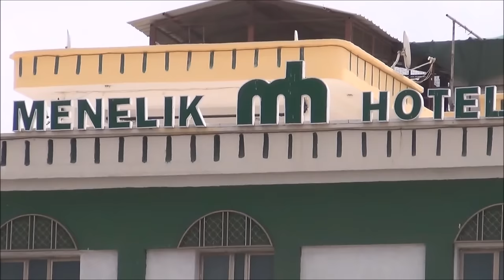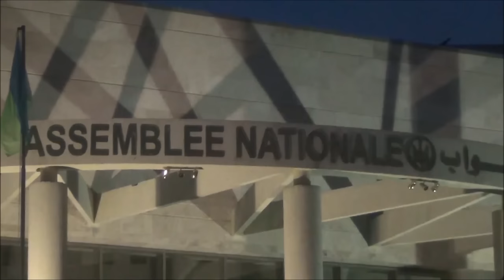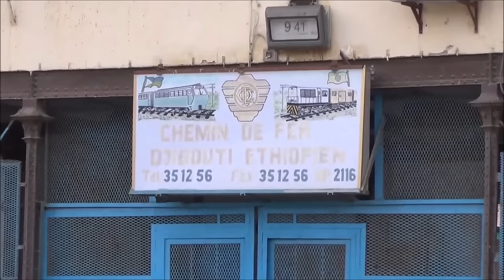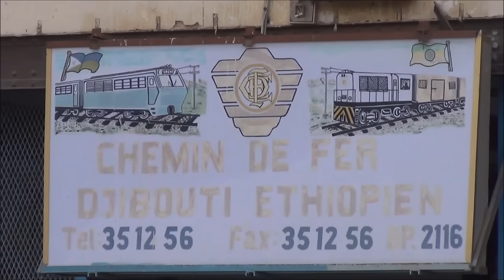Djibouti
Downtown 0
Menelik hotel 0.25
Djibouti port 2.52
Ethiopian Orthodox church 1.25
Gulf of Aden 6
Camp Lemonnier 7.25
La Gare 10.50
Hamoudi Mosque 11.08
Central market 11.20
Siesta beach 5.35 &14.35